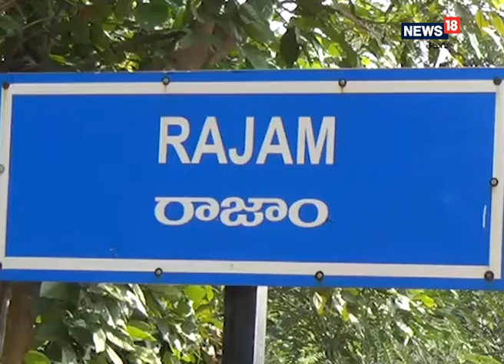Srikakulam: అభిమాని కుమార్తె వివాహానికి మెగాస్టార్‌ చిరంజీవి ఆశీర్వాదం I News18 Telugu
శ్రీకాకుళం జిల్లాలోని రాజాం లోని టీ దుకాణం నడిపే తన అభిమాని కుమార్తె వివాహానికి మెగాస్టార్‌ చిరంజీవి ఆశీర్వాదం పంపారు.